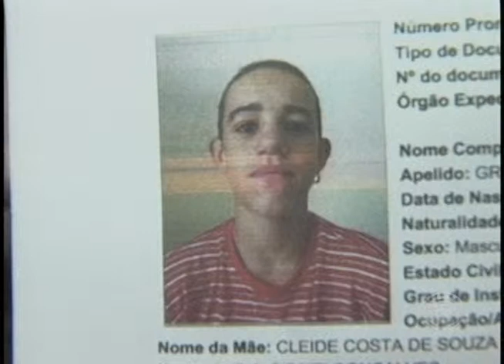Jovem é preso por tráfico de drogas em Ibiporã (26/08)